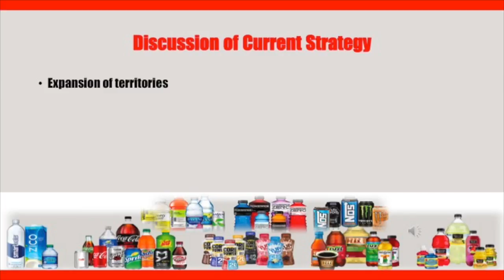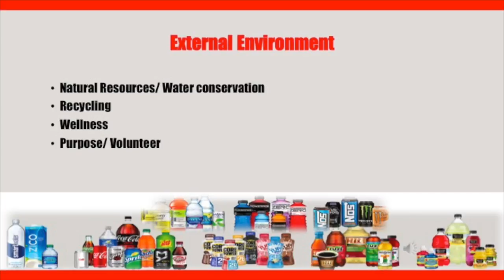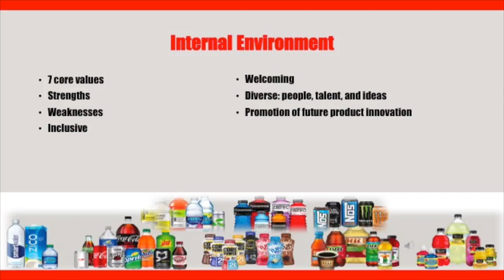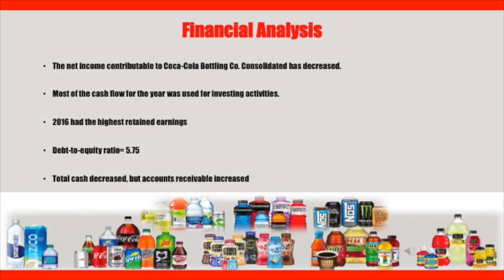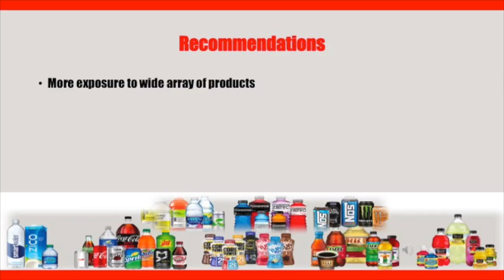Coca-Cola Bottling Company Consolidated